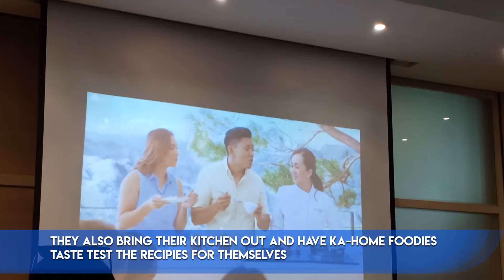I Met Iya Villania and Drew Arellano for HOME FOODIE Season Five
***WATCH IN HD TO APPRECIATE***
Got to meet Iya Villania and Drew Arellano for the blog con of Home Foodies Season Five! They're joined by San Miguel Pure Foods celebrity chefs Llena Tan-Arcenas, Martin Narisma and John Valley.

Home Foodie season 5 will be aired on GMA 7, beginning June 10, 2019, from Monday to Friday, after Unang Hirit.

Camera Used: OPPO F7 and Canon M3

STALK ME ON THE THINGS!